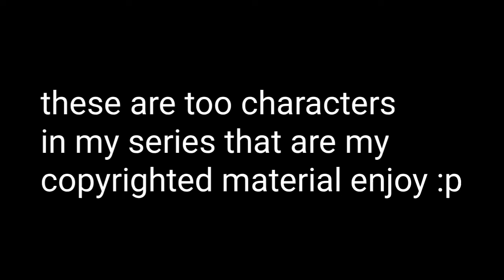short clip of my new series